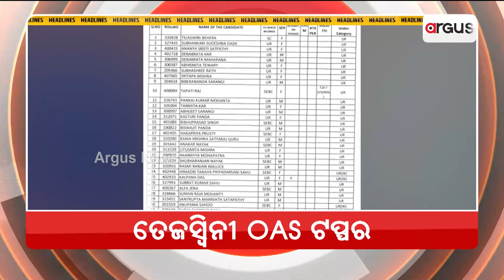Headlines 7 am | 8 Oct 2022 | Argus News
+ଶକ୍ତି ଦେଖାଇବ ବାୟୁସେନା
+ତେଜସ୍ବିନୀ OAS ଟପ୍ପର
+ପ୍ରଶ୍ନ ଘେରରେ ତଦନ୍ତ
+ଘନେଇଲା ପରମାଣୁ ବିପଦ
+କୁମାର ପୂର୍ଣ୍ଣିମାରେ ବି ଭିଜିବ !